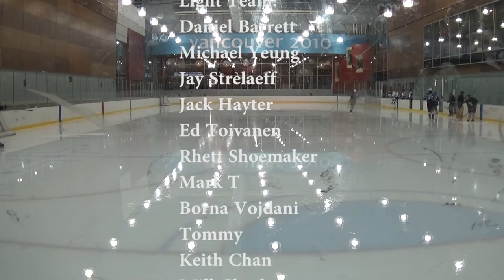Apr 26 2015, HC Hillcrest Arena, Vancouver, BC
Goalies:
Harry and Radim

Light Team:
Daniel Barrett
Michael Yeung
Jay Strelaeff
Jack Hayter
Ed Toivanen
Rhett Shoemaker
Mark T
Borna Vojdani
Tommy
Keith Chan
Will Chack

Dark Team:
Roberto Federizo (Horvat)
Ray Estrella
Zach Koo (Vrbata)
Sarjak Desai
Rahul Rajanala
Eugene Lau
Dickson Shiu
Marco Wan
John Ladouceur
Ajay Mistry
Orson Gelizon

This one includes the warm up, at the request of some of the players.